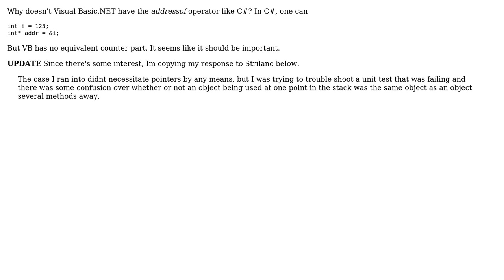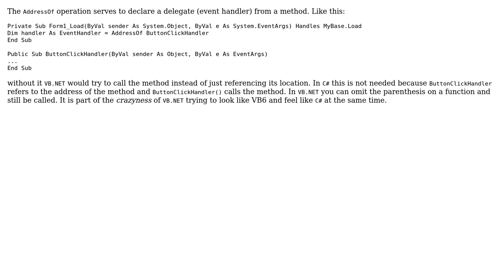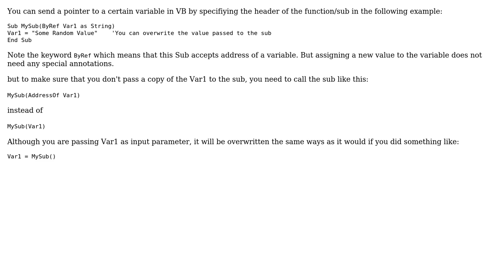Software Engineering: Addressing a variable in VB (3 Solutions!!)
Software Engineering: Addressing a variable in VB

With thanks & praise to God, and with thanks to the many people who have made this project possible! | Content (except music & images) licensed under CC BY-SA | Music | Images & others | With thanks to user John Alexiou user Jeff user Jalayn user Craig Gidney user Ahmad-San and the Stack Exchange Network Trademarks are property of their respective owners. You are responsible for your own actions.